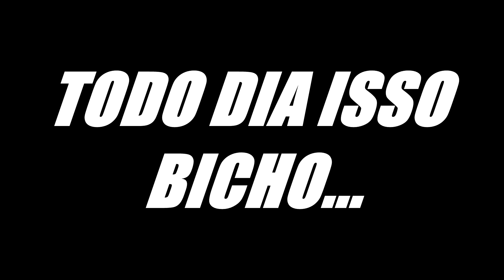Sobre o Vídeo Vazado